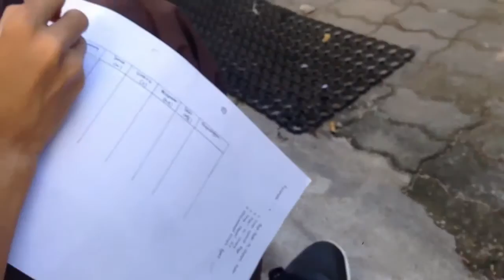Grunt Chapter 23 - Fluida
An amateur documentary series. Apa itu fluida? Lebih lengkapnya cari di buku fisika. Video ini cuma tentang apa yang kami lakukan saat percobaan fluida. Ada seriusnya, ke belakangnya malah bercanda.